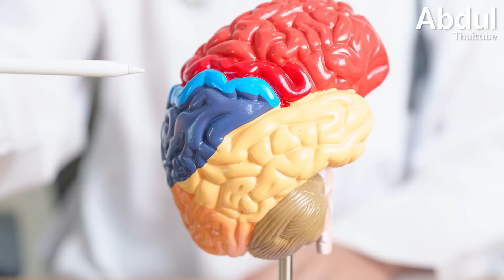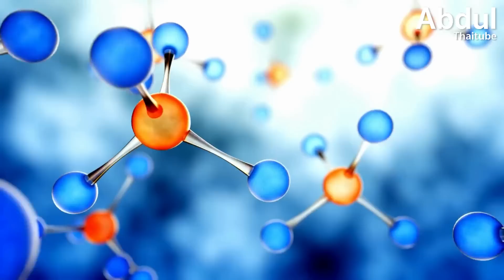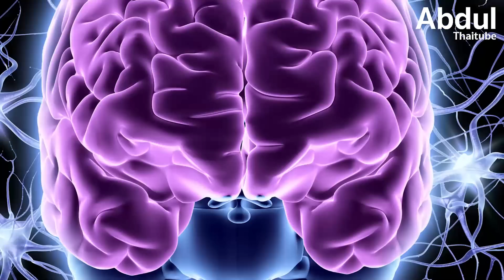5 ปริศนาวิทยาศาสตร์ที่ยังพิสูจน์ไม่ได้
บนโลกอันกว้างใหญ่ ยังคงมีเรื่องราวที่เป็นปริศนาอีกมากมาย ที่รอคอยการไขคำตอบ เพื่อช่วยให้เราเข้าใจโลกและชีวิตได้มากกว่าเดิม และในขณะที่นักวิทยาศาสตร์ต่างพยายามค้นคว้าหาความจริง แต่สิ่งที่ได้ กลับเป็นการพบคำถามใหม่ ๆ ที่ท้าทายกว่าเดิม และต้องค้นหาข้อเท็จจริงเพิ่มเติม

Clip นี้ Abdulthaitube เราจะพาคุณไปสำรวจ 5 เรื่องลับในแวดวงชีววิทยา และวิทยาศาสตร์การแพทย์ ที่แม้ผู้เชี่ยวชาญจะยังไม่สามารถพิสูจน์ที่มาที่ไปได้อย่างชัดเจน แต่ข้อมูลที่ค้นพบ ก็ช่วยให้เราทำความเข้าใจกับปรากฏการณ์ หรือสถานการณ์ที่เกิดขึ้นกันได้บ้างไม่มากก็น้อย

0:00 บทนำ
0:48 สาเหตุของโรคอัลไซเมอร์
3:05 อายุที่มากที่สุดที่มนุษย์จะมีชีวิตอยู่ได้
5:47 ต้นกำเนิดของชีวิต
8:03 ฮาวานา ซินโดรม
10:26 ความฉลาดของราเมือก Slime Mold